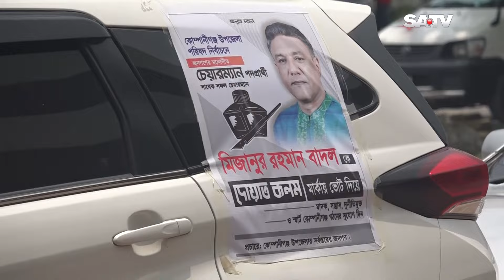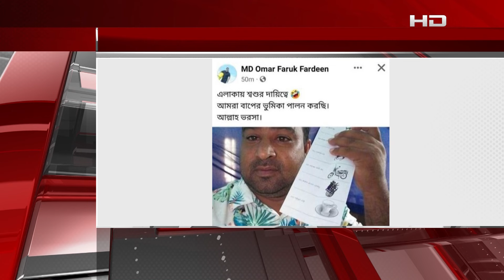শেষ হয়েছে তৃতীয় ধাপের উপজেলা পরিষদ নির্বাচনের ভোট গ্রহণ | SATV NEWS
শেষ হয়েছে তৃতীয় ধাপের উপজেলা পরিষদ নির্বাচনের ভোট গ্রহণ

SATV Location:
Bangladesh